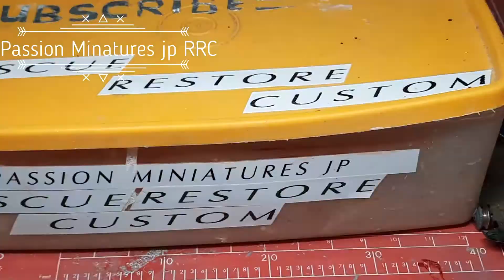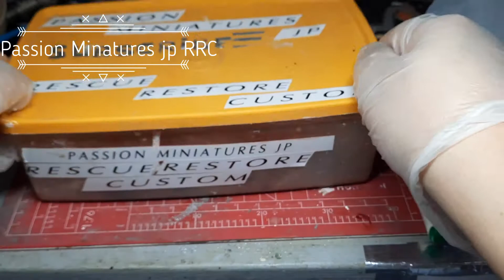SIMCA 9 ARONDE Dinky Toys Meccano restoration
SIMCA 9 ARONDE Dinky Toys Meccano restoration modèle 24U